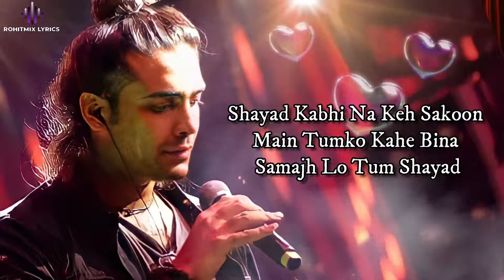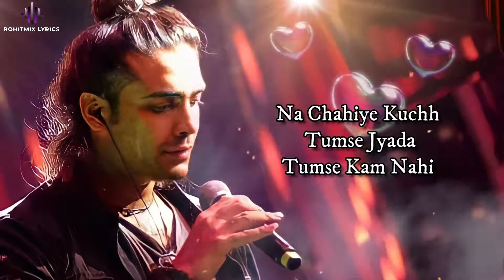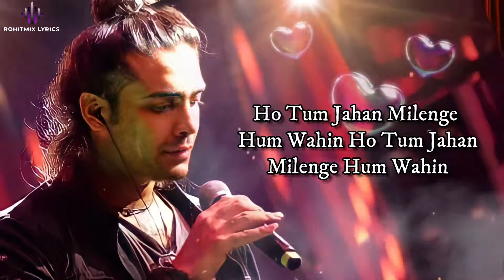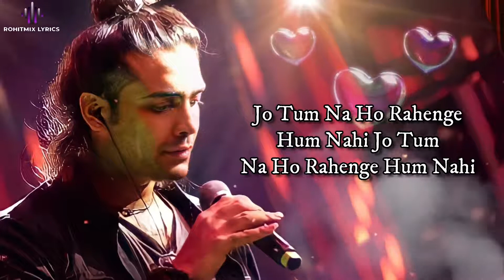Shayad LYRICS Jubin Nautiyal, Madhubanti Bagchi Pritam Irshad Kamil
MGAS -